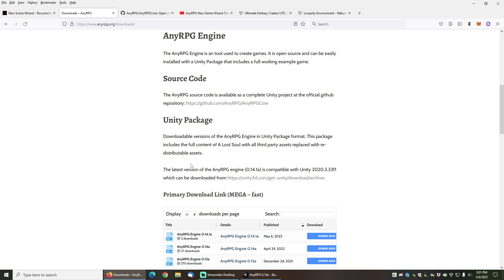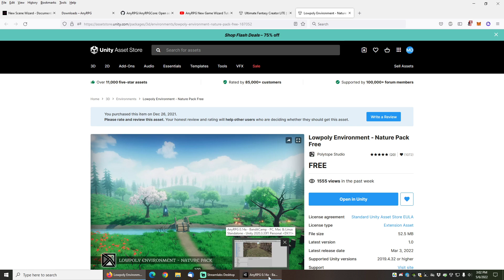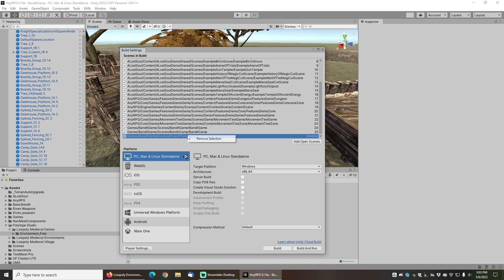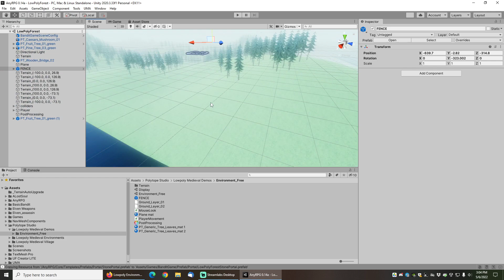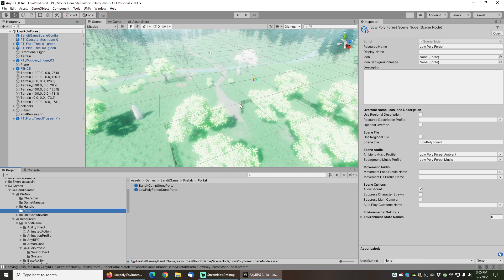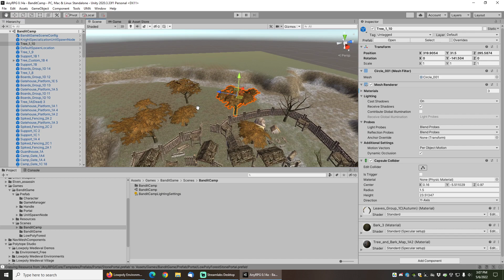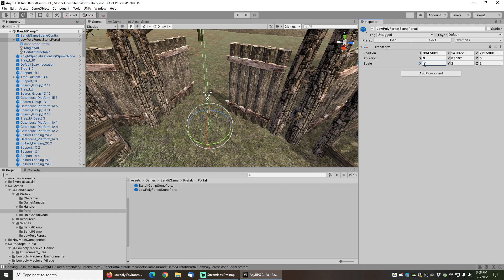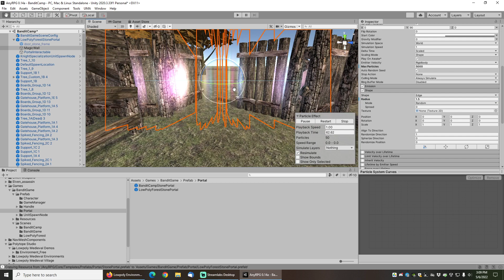AnyRPG New Scene Wizard Tutorial | Import Unity Scenes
This video demonstrates how to use the new scene wizard included with AnyRPG to import any  scene to use in your game.

AnyRPG is a Role Playing Game engine written in C# for Unity.

It is a 100% free and open source project with the goal of enabling content creators to rapidly create unique and engaging short stories, scenarios, adventures, and even full games.

It accomplishes this by providing a platform with the most common Role Playing Game functionality out of the box so that content creators only need to provide visual assets and story content.

Related Tutorials